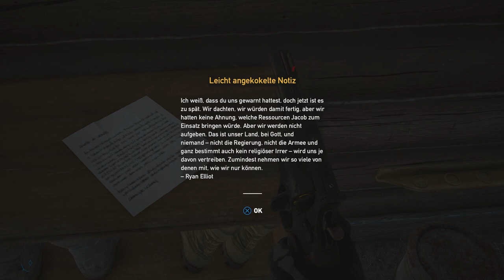Far Cry 5 #08 ★FLEISCH SAMMELN★ Let's Play Far Cry 5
Rollenspiel von Ubisoft (2018)
Plattform: PC

Far Cry 5 spielt im fiktiven Hope County, Montana. Ein Priester namens Joseph Seed denkt, dass er auserwählt wurde, um die Zivilisation vor dem Untergang zu beschützen. Daraus entstanden ist ein radikaler Kult - Eden Gate.

Schnell geraten Bürger und die Mitglieder von Eden Lake aneinander und es entwickeln sich tödliche Konflikte. In Far Cry 5 übernimmt der Spieler die Rolle des Deputy Sheriff, der den Sektenanführer Joseph Seed verhafen soll.

«HINWEIS»
Wenn dir das Spiel gefällt, unterstütze die Entwickler und kaufe dir den Titel im Original

«ALDUINLP IM NETZ»